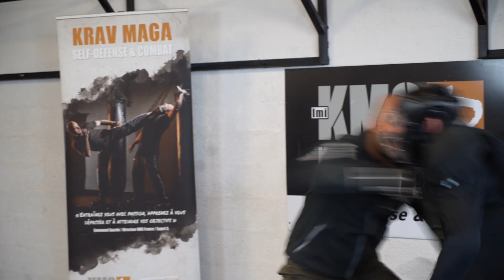Attaque au couteau : Comment se défendre ?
Lorsque tu seras prêt, voici 5 façons pour apprendre à te défendre et avoir confiance en toi face à une agression :

1️⃣ LES SECRETS DU KRAV MAGA - La newsletter que j'envoie chaque semaine à +10.000 personnes

2️⃣ DÉFENDEZ-VOUS - Le livre best-seller pour découvrir comment réagir face à une agression

3️⃣ FRAPPES DÉVASTATRICES - Ce programme en ligne a été suivi par +245 élèves. Je te partage 21 techniques pour mettre un agresseur K.O sans force

4️⃣ REJOINDRE UN CLUB - Rejoins l'un de nos nombreux centres KMG France. La garantie d'un enseignement rigoureux, au plus proche de la réalité et en toute sécurité

5️⃣ FORMATION INSTRUCTEUR - Si tu as plus de 3 ans de pratique et que tu souhaites devenir instructeur de krav maga et apprendre aux gens à se défendre